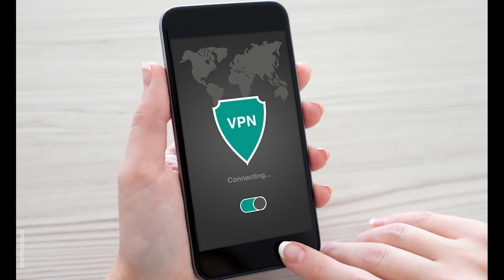Donald Trump Blokir TikTok, Remaja AS Berani Melawan Dengan Cara Ini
Presiden Amerika Serikat Donald Trump secara resmi telah mengumumkan rencana untuk memblokir aplikasi TikTok dari negaranya.

Rencana pemblokiran aplikasi TikTok ini disebutkan demi keamanan nasional. Bahkan, Presiden AS mengatakan, dia dapat menggunakan kekuasaannya untuk menegakkan aturan ini.